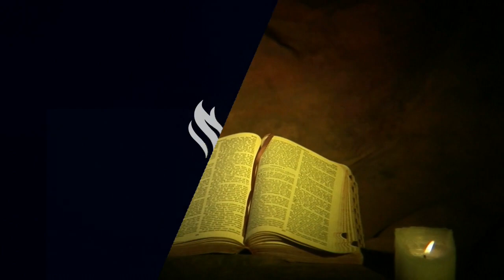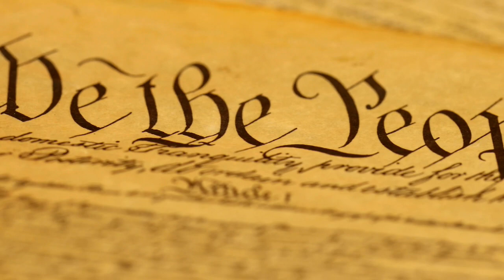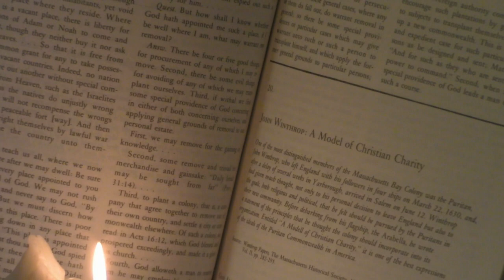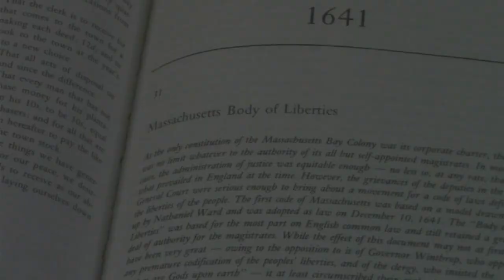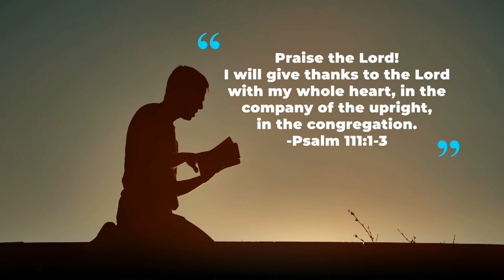Why Be Thankful?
During this month of Thanksgiving, we are reminded that we have much to be thankful for, even in trying times. We live in a free nation where we have the opportunity to choose our own leaders, and where our God-given rights are acknowledged and protected by a Constitution. What you may not know is just how rare a thing that is in human history.

Many are trying to erase our history but if we lose touch with our history, we lose touch with the very foundation of our freedom. That's why our Providence Forum outreach has produced the Foundation of American Liberty series of documentaries. On this program, we share a preview from the newest installment of this series, "A City on a Hill."